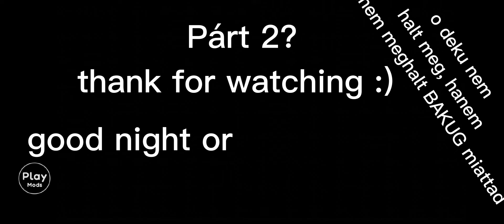I WILL NEVER FORGOT WHAT YOU DID! "// Angst //Shigadeku siblings AU // MHA //sad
deku nem halt meg, hanem majdnem meghalt a bakugo miatt

deku didn't die but almost died because of bakugo